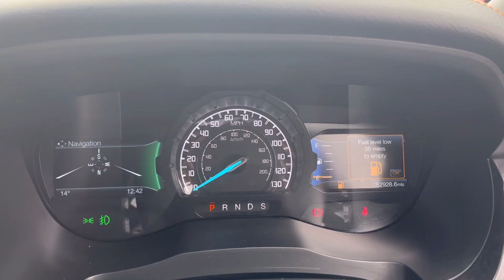2022 72 Plate Ford Ranger Wildtrack 2.0 Ecoblue 210 BHP. Finished in Agate Black with Heated Leather